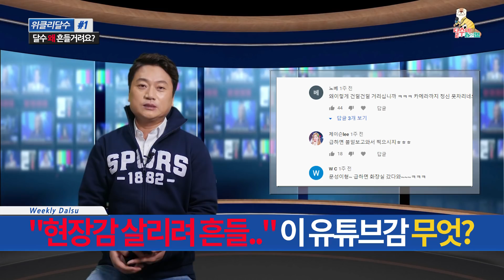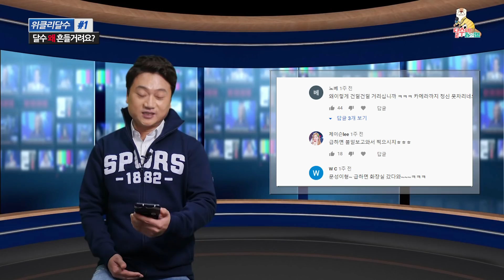런던 가서 아스날..왜 그랬어요? 본격 피드백 방송 [위클리달수 #1]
달수형 직접 등판
앞으로도 계속 합니다
쭈욱_